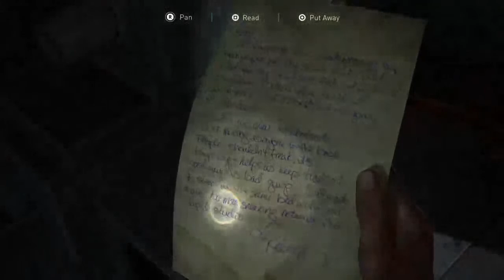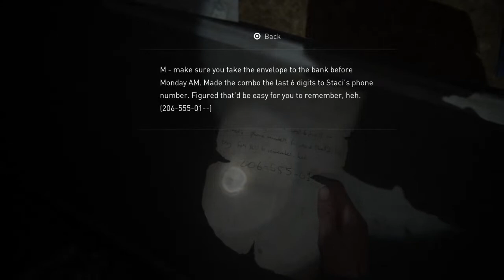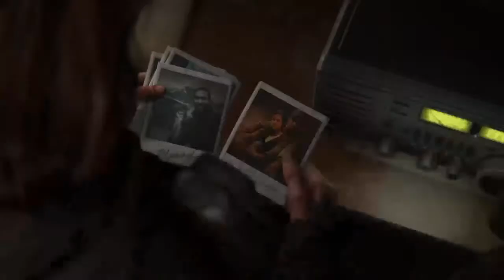Last of Us 2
“Why Dat Bitch Lookin’ at me?”